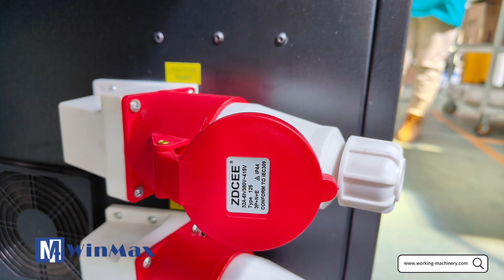WINMAX CNC ROUTER with AUTO TOOLS CHANGE TR 510AD ATC -WINMAX WOODWORKING MACHINERY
WinMax specializes in the supply of woodworking machinery and accessory since 2001. Provision of complete product lines and excellent services to all wordwide esteemed and valued customers are our chief aim.